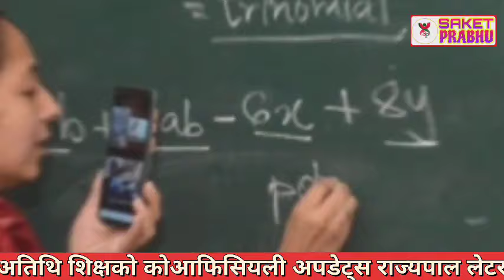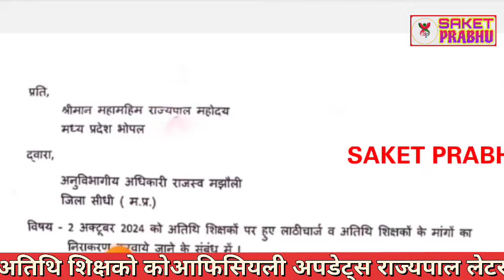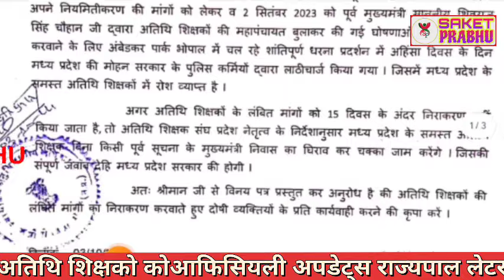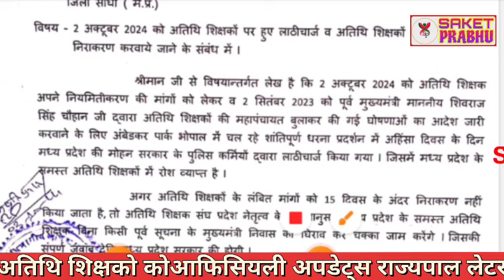अतिथि शिक्षको को बड़ी खबर लेटर जारी | Atithi shikshak latest news | MP guest teacher news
latest news
breaking news
mpoutsource
hindi news
cg news
samvidakarmcharinews
karmchari
outsorcebigupdatetoday
todayupdateoutsorce
todayupdatedoutsorce
contract
outsource
outsourcenonregularnews
samvida
tekha
nonregular
outsorcekarmcharee
chhattisgarh news
today news
madhya pradesh news
mp news
news
narendra modi
nonstop news
madhya pradesh samachar
mohan yadav
mp high court
अचल संपत्ति
खुद का खर्च उठाने में सक्षम पति को पत्नी का खर्च बी उठाना चाहिए
व्यवसाय
धारा 125(1)
सीआरपीसी
फैमिली कोर्ट
judge angry
best justice of india
justice vivek agarwal
justice rohit arya
supreme court of india live
न्यायालय
lawyer
judgement
high court
nymitikarn samvida karmchaari
dainik vetan bhogi
out source karmchaari
samvida karmchaari new policy 2024
samvida karmchaari latest news
संविदा कर्मचारी नियमित
insurance
gais price
flipkart shopping
atithi shikshak
atithi shikshak latest news
karmchariyon ka mahngai bhatta
mp employees news
mp karmchari samachar
kramonnati samayman vetanman
mp karmchariyon ki 3 badi khabaren
samvida news
latest news update
news rti

atithi shikshak
guest teacher
rajesh gurujii
gais price
insurance
flipkart shopping
2024-25
dk master
dpi
mptet
old guest

b. ed
mp news
d.ed

अतिथि शिक्षकखबर
mp gest teacher news
varg 2

अतिथि शिक्षक
mp tak
mptak
mp tak official
madhya pradesh
mp videos
madhya pradesh videos
mp politics

Mortgage

Insurance
Loans
Mortgage
Attorney
Credit
Lawyer
Degree